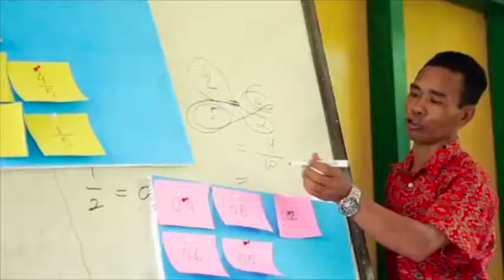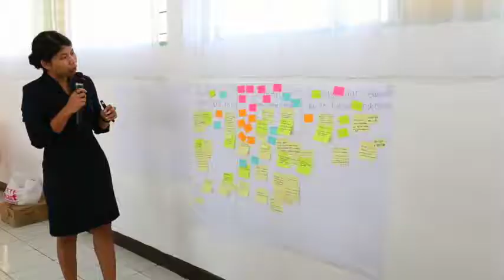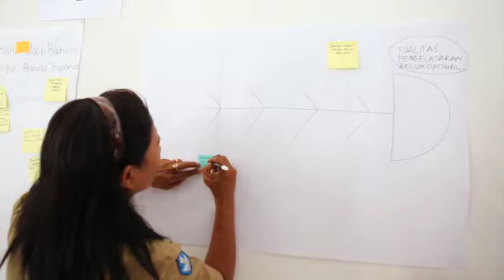Sumba, NTT - District Planning Meeting Highlights (IND)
Pada September 2017, INOVASI menyelenggarakan District Planning Meetings di empat kabupaten di Sumba, NTT. Pertemuan ini menetapkan implementasi kegiatan-kegiatan INOVASI yang sedang berjalan dan merencanakan program rintisan di Sumba.

In September 2017, INOVASI held District Planning Meetings in all four districts of Sumba Island, NTT. These meetings set the scene for INOVASI's ongoing activity implementation and pilot planning in Sumba.